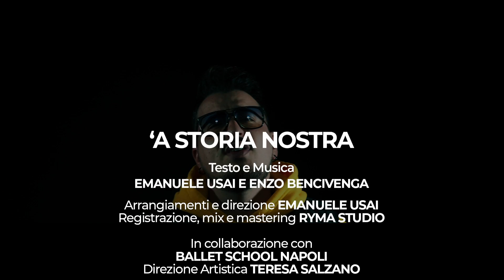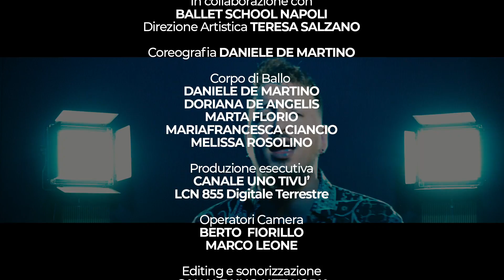Manuel Carini Ft. Enzo Ben - 'A storia nostra ( Ufficiale 2020 )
Puoi trovare il brano di Manuel e Enzo anche su spotify nella nostra playlist "Tutto il neomelodico Dicembre 2020"